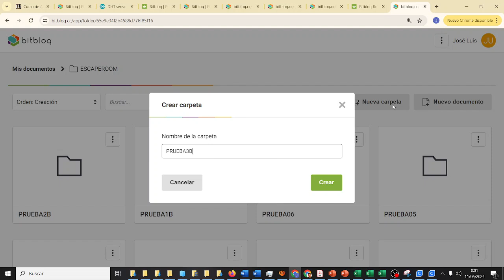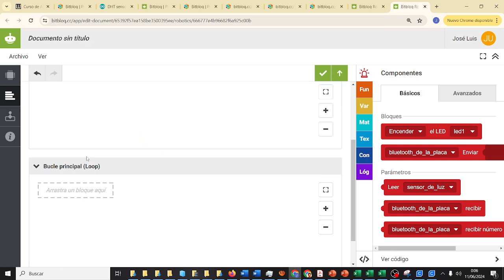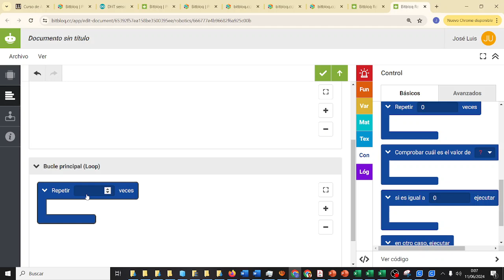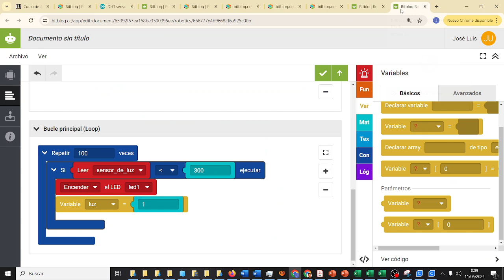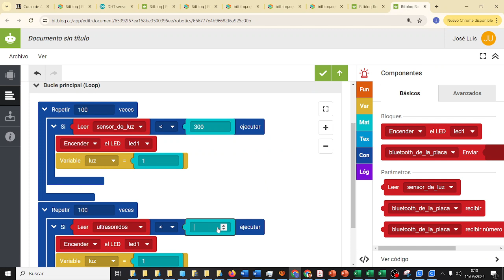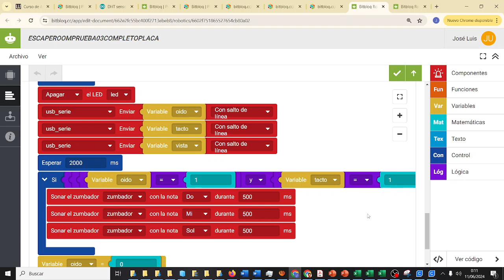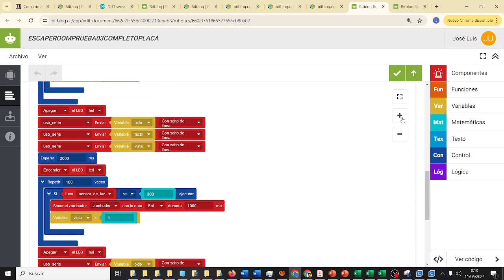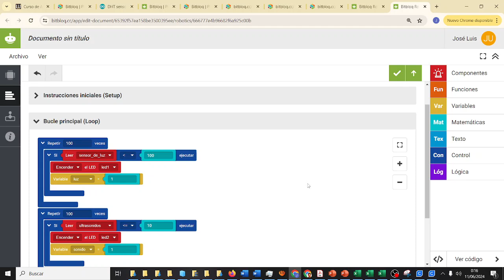RETOTECH Prueba 3 Luz Ultrasonidos Spider-Man no more Fundación Endesa IES Monterroso